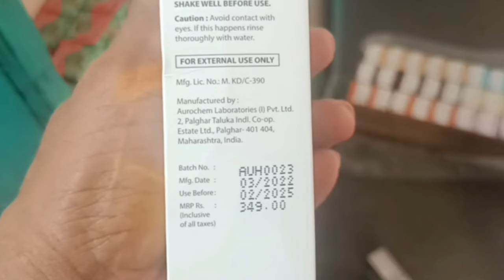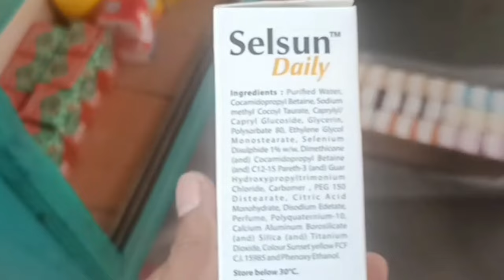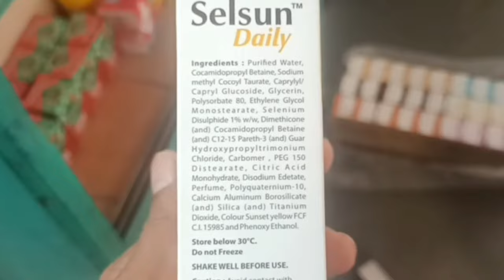Best Treatment For Dandruff | Selsun Daily Care Shampoo | Anti Dandruff Treatment selsun shampoo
Thank You For Watchingbest treatment for dandruff,selsun daily care shampoo,anti dandruff treatment,mandy talks,dandruff,dandruff treatment,dandruff treatment at home,selsun anti dandruff,how to use selsun,how to use selsun shampoo,selsun shampoo,selsun india,selsun shampoo review,selsun shampoo review in hindi,dandruff treatment shampoo,best shampoo for hair fall,dandruff shampoo,itchy scalp thinning hair,balo me rusi ke upay,बालों की रूसी